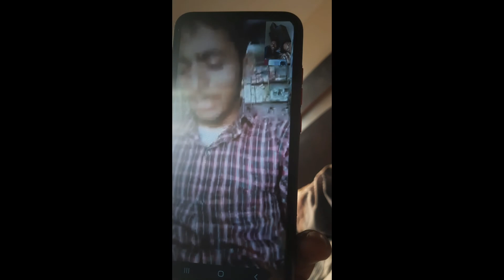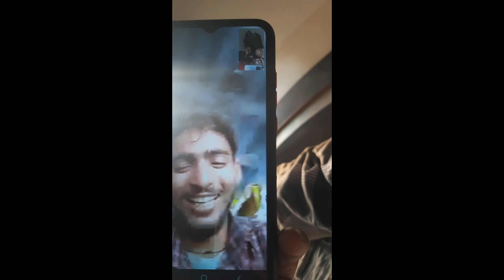Lucknow hotel me kafi bekar khana Mila ☹️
Hi
I,am Ismail Khan welcome to our my YouTube channel CK ISMAIL VLOGS ME

From, (India)
Darbhanga, ( Bihar)